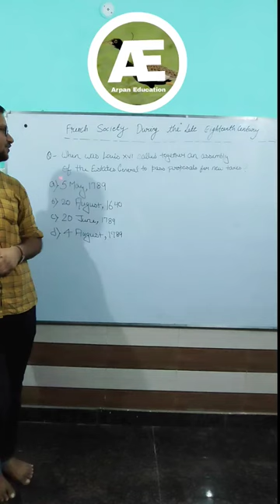The Estate general of 1789